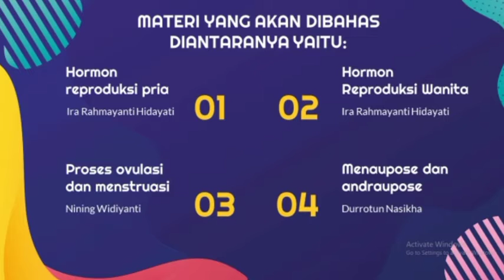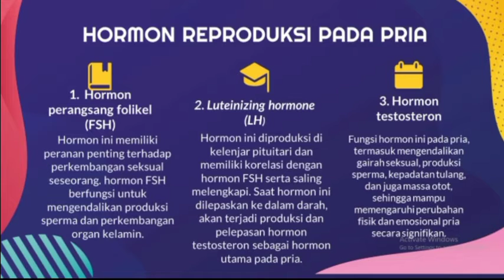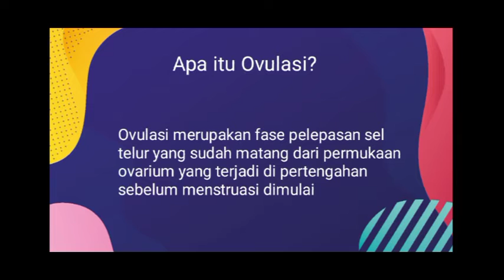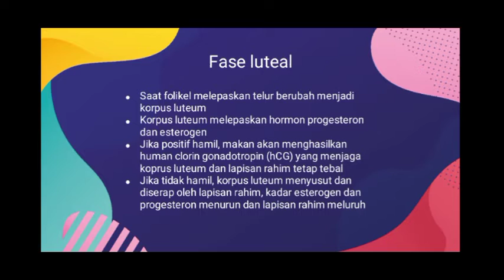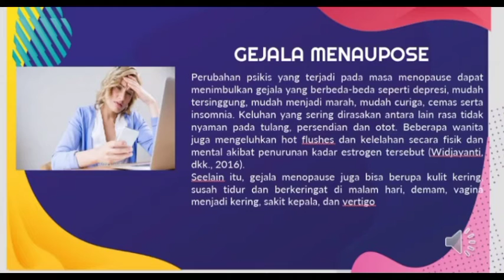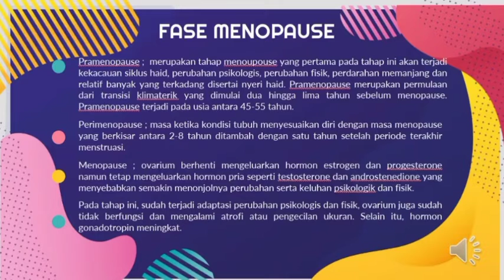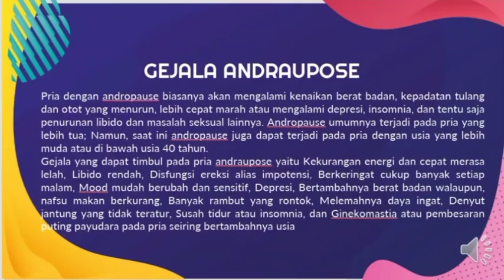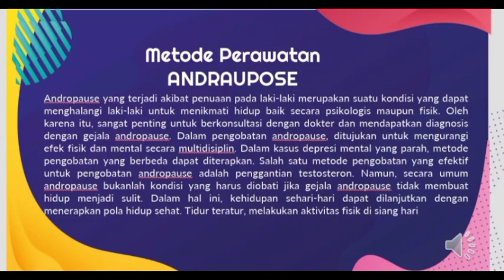[SIKLUS HORMONAL]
Assalamu'alaikum
Kami dari Kelompok 8 ijin mengirimkan tugas siklus hormonal Biologi Reproduksi yang diampu oleh Ibu Dewi Cahyani, M. Pd. Oleh:
1. Ira Rahmayati H.
2. Nining Widiyanti
3. Durrotun Nashihah